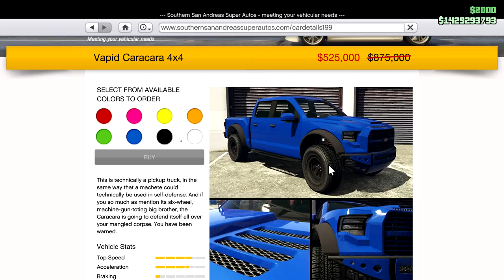GTA Online Update: Sales, Bonuses And More (June 4th, 2020)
DOUBLE RP ON DIAMOND CASINO HEISTS PLU GET THE UBERMACHT SC1 ON THIS WEEKS PODIUM VEHICLE

If you want to see more videos like this make sure to click the like button! Let's aim for 1,000 likes! Make sure you enable notifications to be notified whenever we upload!

Check periodically for openings to join!

About CentralGamingHub:
CentralGamingHub brings you the latest information on what's new in the world of Grand Theft Auto, Red Dead Redemption, and more of your favourite games. With a variety of hosts, CGH builds around each creators strengths to bring you the best content available.